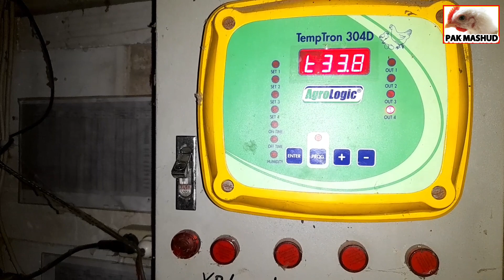Pengaturan Suhu & Bloking di Hari ke-1 (malam hari)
Pengaturan suhu kandang dan bloking di hari pertama saat doc datang.
Dimalam hari ataupun siang.

Creator Content :
Menayangkan Tutorial
Tentang
+Hewan
+Peliharaan
+Peternak
+Ayam potong
+Ayam broiler
Pemirsa yang baru menemukan
Chanel ini mohon dukung perkembangan
Saya dengan cara :
👉KLIK TOMBOL LONCENG NYA
TERIMA KASIH